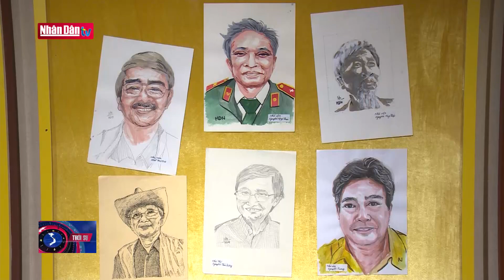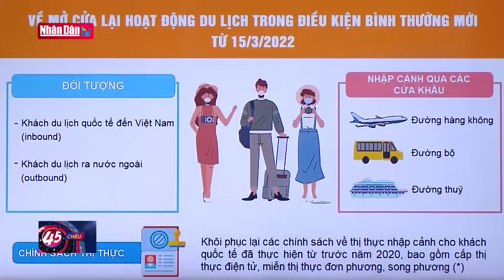Tin văn hóa, du lịch tối 3-3-2022: Triển lãm nhà báo vẽ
Tin văn hóa, du lịch tối 3-3-2022: Triển lãm nhà báo vẽ | Truyền Hình Nhân Dân
1. Dự Báo Thời Tiết Hôm Nay